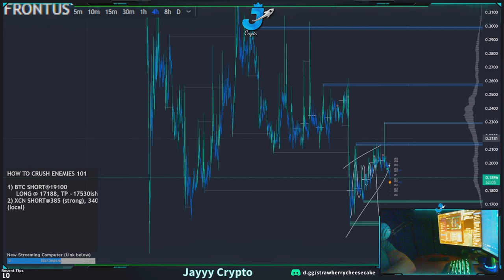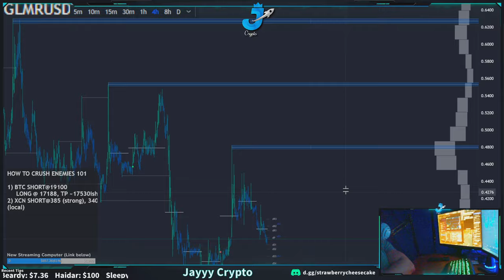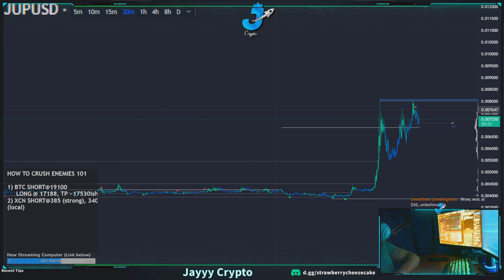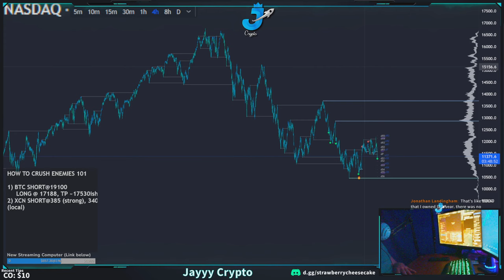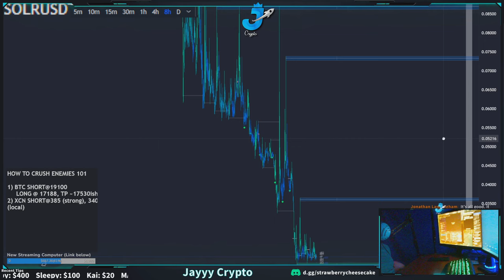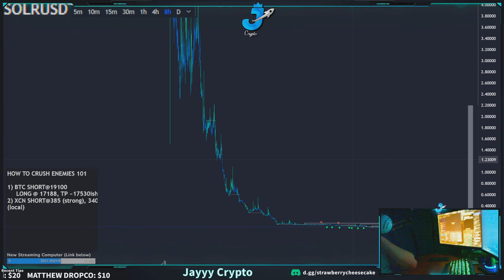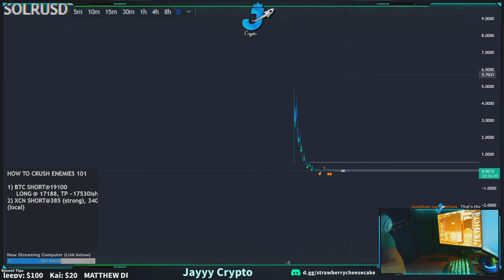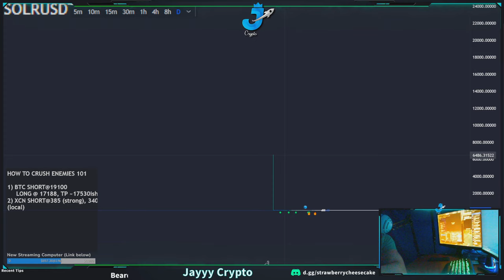Jayyy Crypto 🚀 - Reviewing our favorite old charts to resurrect feelings of PTSD